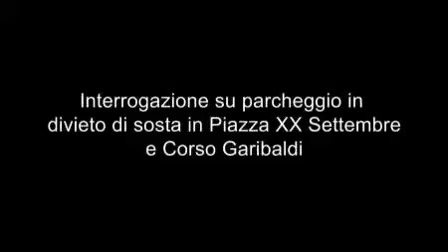Divieto di sosta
Dichiarazione di soddisfazione del Consigliere Comunale Zannier all'interrogazione 39_09 su parcheggio in divieto di sosta in Piazza XX Settembre e Corso Garibaldi.